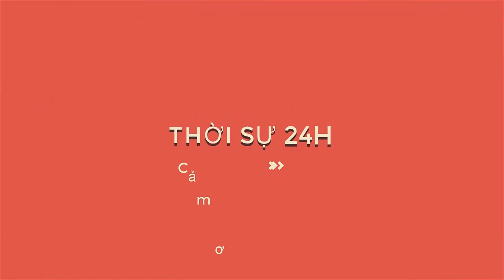Đại biểu Quốc hội Nguyễn Thị Quyết Tâm bật khóc khi đề nghị giảm giờ làm cho công nhân